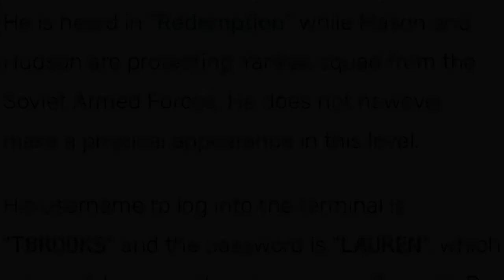TERRANCE BROOKS!!!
Hello guys 👋

In today’s video I am telling you guys the story of Terrance Brooks